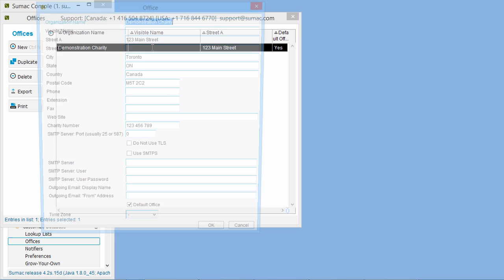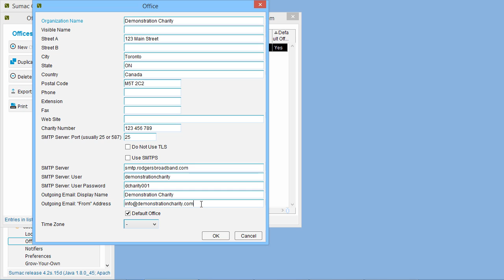Configure Database to Send Email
This video takes you step by step through configuring your Sumac database to send email